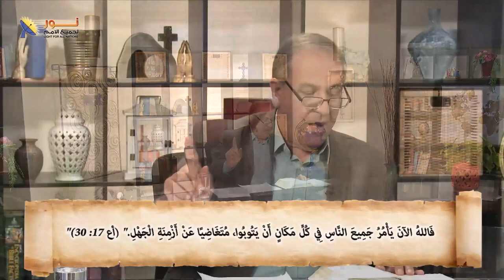كل من لا يؤمن بيسوع المسيح سيواجه القضاء والدينونة